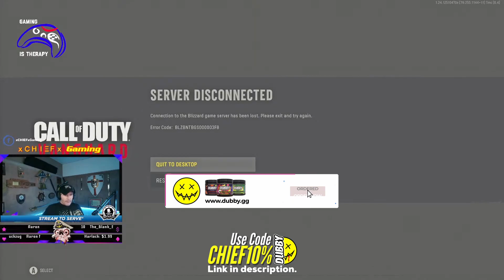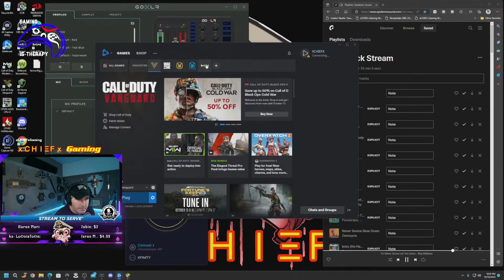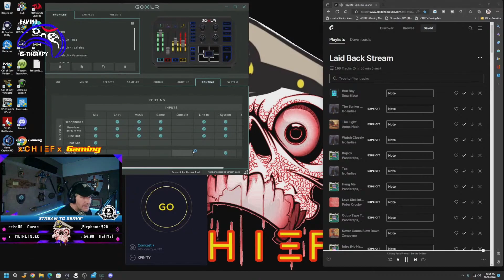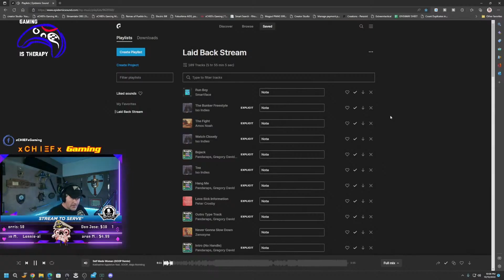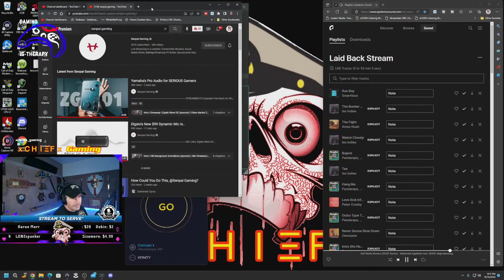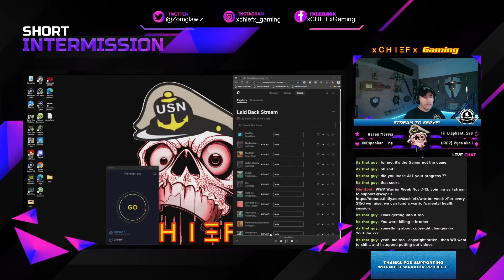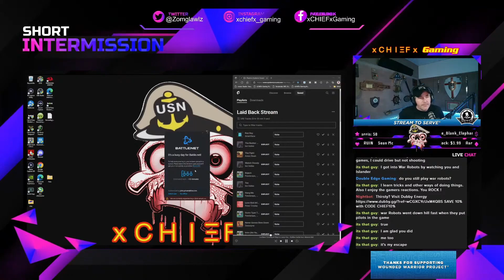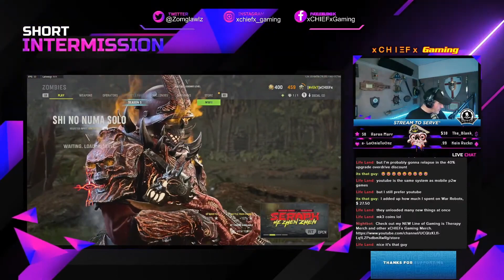Getting to Know xCHIEFx - How and Why I got started on YouTube - Downtime Chat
Some open and intimate chat with with me(xCHIEFx). Sharing how and why I got started on YouTube and what keeps me going. This is chat I had with viewers during a recent livestream when the game servers went down. The juicy stuff is nearest the end, so keep watching!

Welcome to xCHIEFx Gaming, where we believe that gaming is therapy. As a disabled US Navy Chief Petty Officer, I use my channel to share my love of gaming and entertainment with my viewers. My goal is to provide a fun and engaging experience, while also using my platform to help those with disabilities cope with their struggles. By bringing together a community of like-minded individuals, I hope to spread the message that gaming can be a powerful tool for healing and joy. Thank you for joining me on this journey and I hope you'll stick around for all the fun and therapy that gaming has to offer.

Disabled Vet/ Retired Navy Chief - Come hang out.

I absolutely suck but have fun getting my ass kicked with friends!
Friends can send me an in game invite to my Activision ID xCHIEFx#3677745 or my Battle.net ID xCHIEFx#11383

Gaming PC Custom built by @XIDAX PCs
Recased by me into
MagniumGear  NEO Qube 2 (White)
Ryzen 7 5800X3D
MSI Nvidia RTX 3080 ti Gaming X Trio
EZDIY-FAB Vertical PCIe 4.0 Mount with aRGB
EZDIY-FAB White Moonlight 120mm RGB PWM Fans
DEEPCOOL Castle  360EX (White) aRGB AIO
Asus Prime B550-Plus AC-HES
Corsair Vengeance (White) RGB Pro DDR 4 32GB 3600
WD Black SN770 M.2 NVMe Gen 4 1TB SSD
WD Blue 2TB 7200RPM HDD
1000w Seasonic 80+ Gold PSU
Asiahorse 16AWG Pro Power Supply Sleeved Cable Extension Kit
Samsung Odyssey G7 32" 1440p 240Hz Curved Monitor
Redragon K552 Mechanical RGB Keyboard
Redragon M602 RGB Mouse

Controller
Microsoft XBox Elite Series 2

Streaming PC built by me
MagniumGear NEO Qube 2 (Black)
Ryzen 7 3700X - I already had
MSI Tri Frozr RTX 2070 - Reused this for now
EZDIY-FAB Black 120mm RGB PWM Fans
DEEPCOOL Castle  360EX (Black) aRGB AIO
Asrock B550 Steel Legend
Corsair Vengeance (Black)RGB Pro DDR 4 32GB 3600
Intel 660p Series M.2 NVMe 512GB SSD
Seagate Barracuda 2TB
1000w Asus Rog Strix PSU 80+ Gold
Asus Tuf Gaming VG279QM 27” 280hz IPS Monitor
Dual Asus VP249QGR 23.8” 144hz IPS Monitor
Redragon K509-RGB PC Gaming Keyboard

Audio
EPOS H6PRO Openback Acoustic Gaming Headset
TC-Helicon Vocal Effects Processor (GOXLR)
Rode PodMic Cardioid Dynamic Podcasting Microphone
TRITON AUDIO FetHead Phantom In-Line Microphone Preamp

Camera
OBSBOT Meet 4K
Logitech C920s

GEAR
Elgato HD60S+ External Capture Card

Tablet
2018 iPad Pro 11” 512GB WiFi and 4GLTE (MU1Q2LL/A)

NOTE - All video content on this channel is intended for use by persons age 13+. This channel is designated as not appropriate for young children.